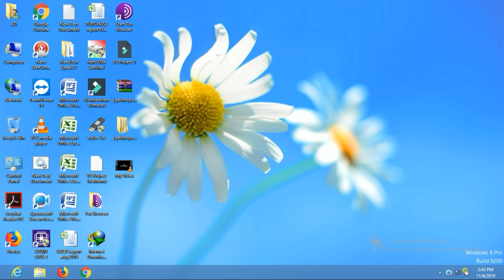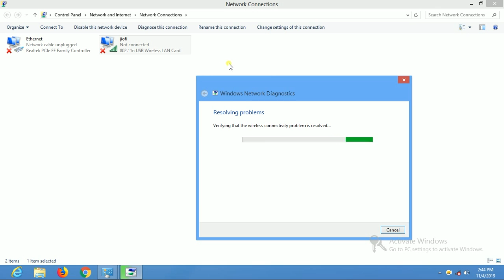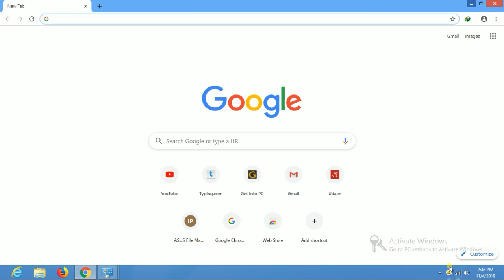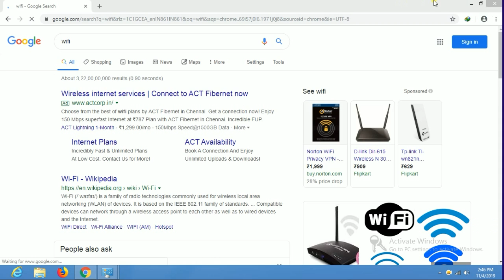WiFi not working Tamil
in this video we see how to solve WiFi not connected to my system (laptop or desktop)
first you have to check WiFi driver
then
troubleshoot
then check your WiFi password